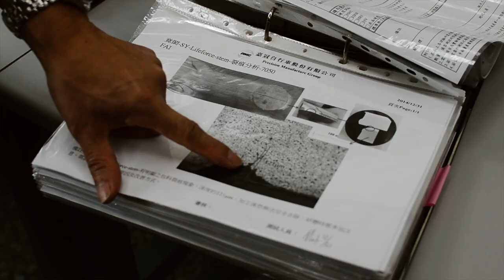LEVELNINE die neuen Lenker und Vorbauten aus Taiwan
Direkt aus Taiwan für euch.
LEVELNINE wird in Taiwan unter perfekten Bedingungen hergestellt. In die Produktion der Lenker und Vorbauten steckt PMG sein ganzes Know-How. So wird zum Beispiel ein Vorbau bevor er in die Produktion geht sogar auf seine Kornstruktur im Material geprüft, sodass LEVELNINE höchsten Qualitätsansprüchen genügt. Wir bieten nun Lenker und Vorbauten für Mountainbike und Rennrad an.